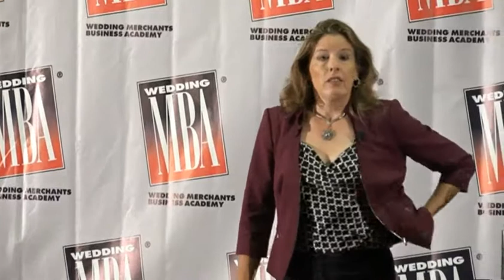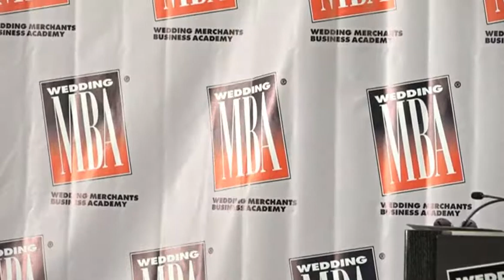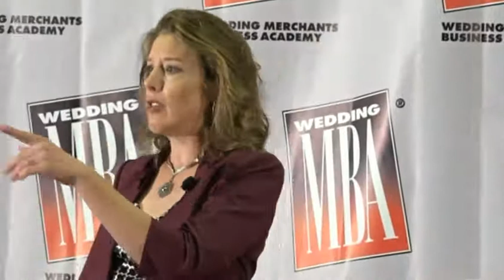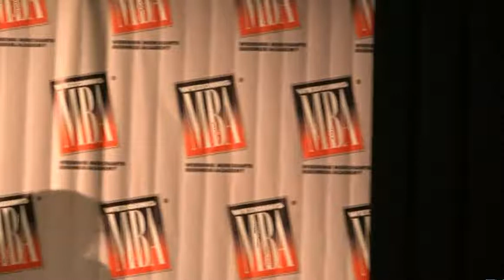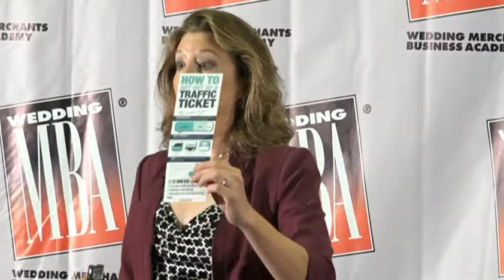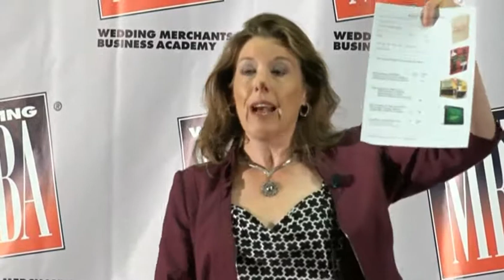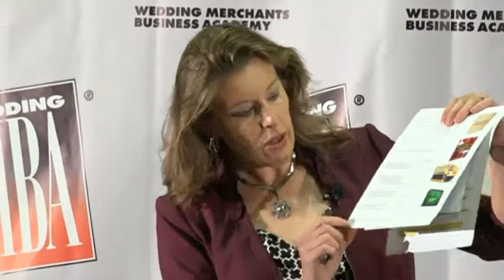Wedding MBA 2104-Traci Brown Body Language Expert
Watch Body Language Expert Traci Brown's talk at the Wedding MBA conference.